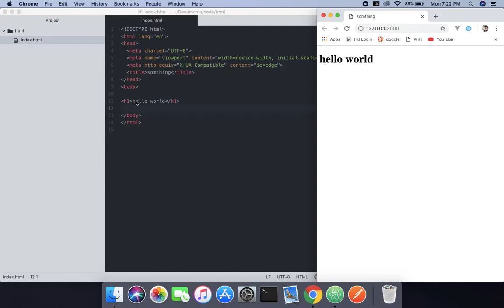HTML For Absolute Beginners[2/10] - Explanation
sorry for my bad accent